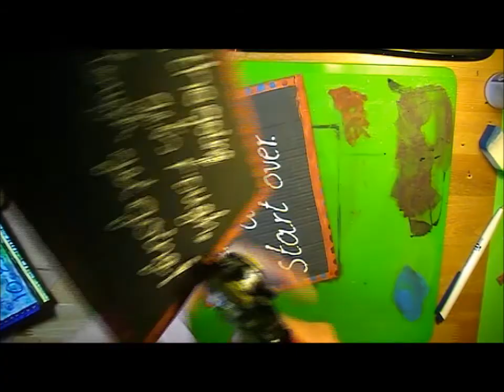ABC Motivatin Art Journal Binding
***Check Out The Whole Series***